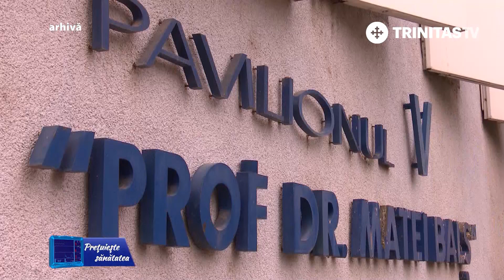Prețuiește Sănătatea. Bolile infecțioase și prevenirea lor (03 05 2019)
Invitat: Prof. Dr. Adrian Streinu - Cercel, Manager al Institutului de boli infecțioase ”Dr. Matei Balș” București